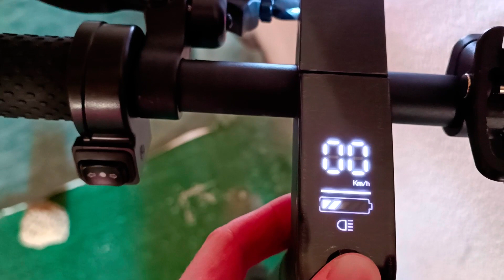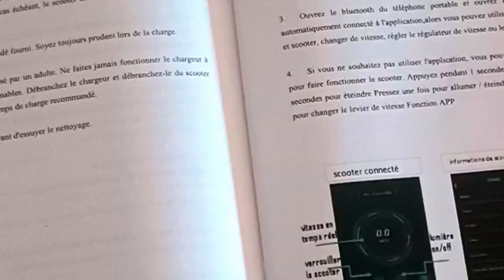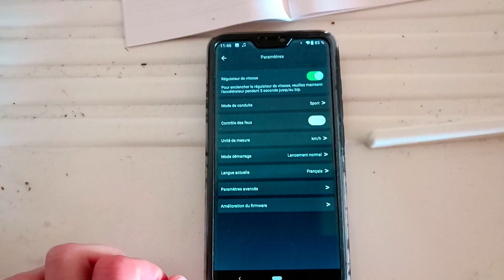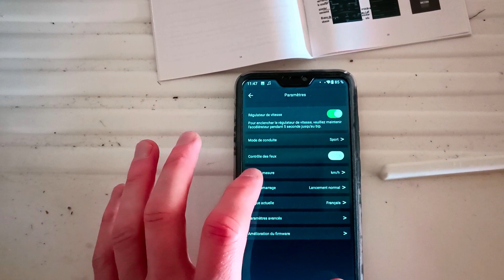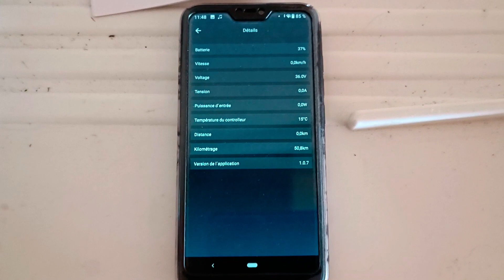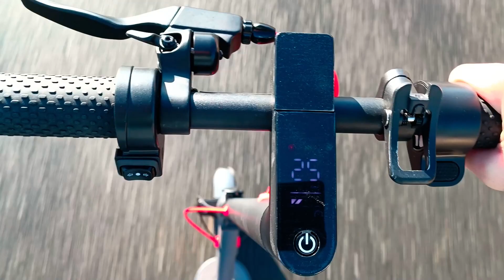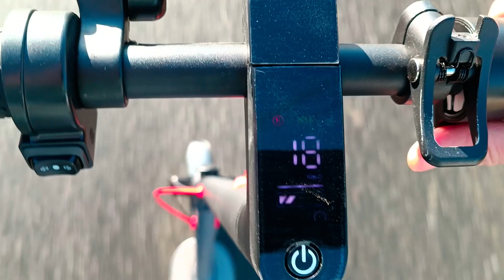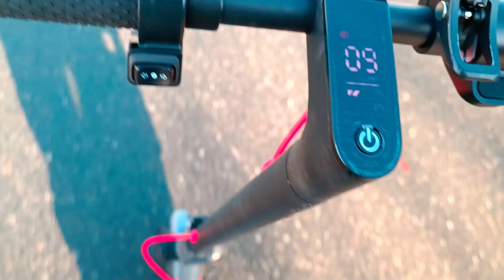Trottinette électrique Sixfox avec clignotants !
►►Lien Amazon

Mon avis après quelques jours avec: "Pas mal du tout !"

Sommaire:
00:00 - Introduction
00:15 - On fait le tour et éclairage
04:04 - L'écran et ses fonctionnalités
04:50 - Pliage simple
05:41 - L'application dédiée
09:36 - Régulateur, roues et confort
12:30 - Vitesse réelle
13:31 - Les 3 vitesses
16:04 - Le mot de la fin

Capture vidéo à l'aide du Xiaomi 11 T le 02/01/2023
►►Lien Amazon Xiaomi 11T 128 Go ou
►►Lien Amazon Xiaomi 11T 256 Go
►►Lien Amazon Xiaomi 11T Pro 128 Go
►►Lien Amazon Xiaomi 11T Pro 256 Go